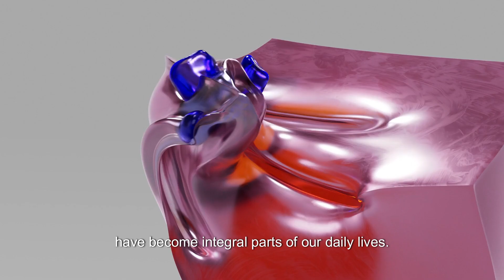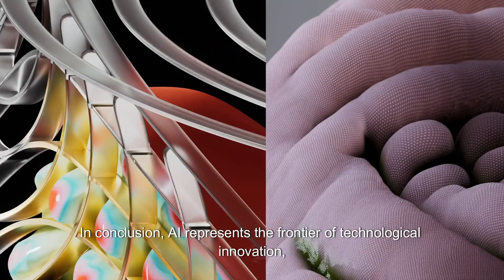What is Artificial Intelligence? Is it Good or Bad?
Artificial Intelligence, the Future of Technology: Exploring Artificial Intelligence' dives into the exciting and constantly evolving world of AI, uncovering the potential and impact it holds for our future. This thought-provoking title delves into the cutting-edge advancements and limitless possibilities of AI, while also discussing the potential challenges and ethical considerations that come with such a powerful technology. Join us on a journey to discover the future of technology and its transformative role in our ever-changing world. 🚀📱💡

Welcome to See Tech Trends, here we explore top strategic technology trends and dive deep into the world of cloud computing, computer vision, and AI advances. Join us on our journey as we discuss the latest gadgets, software updates, and top tech trends that are shaping the future. Whether you're a self-taught programmer, a girl who codes, or simply a tech enthusiast, our channel is the perfect place for you to learn and develop your career in tech. Stay updated on the latest in smartphones, IoT devices, and more! 🚀📱💡

OUTLINE:
00:00:00 Introduction
00:00:52 Artificial Intelligence

Channel Link:
Tech Trends - YouTube